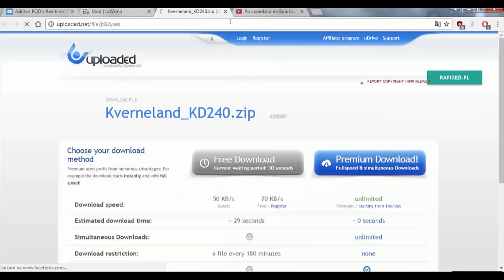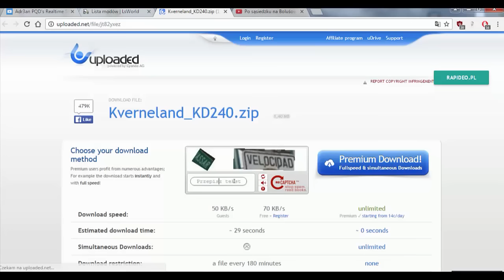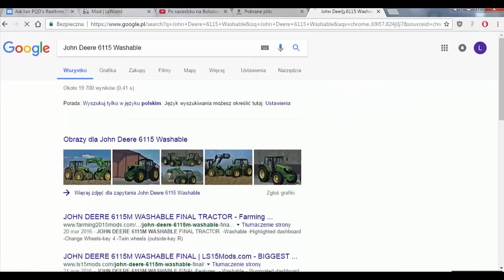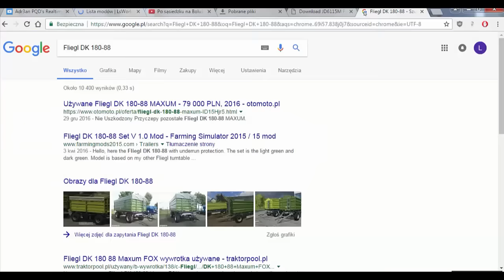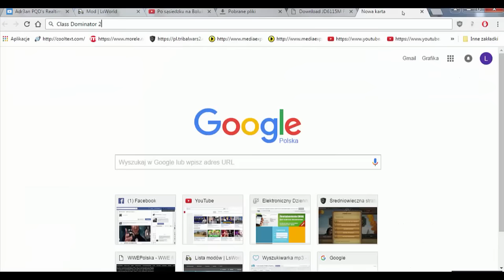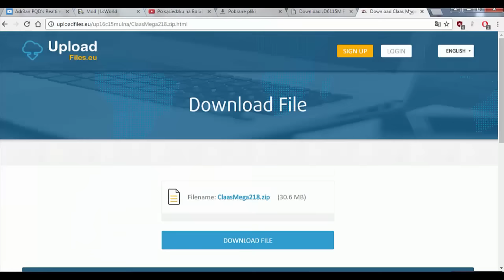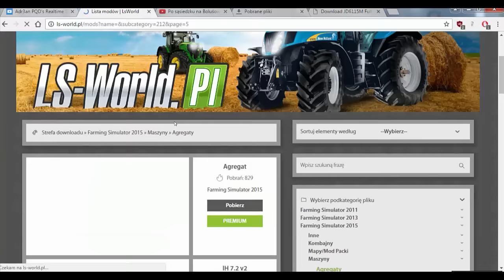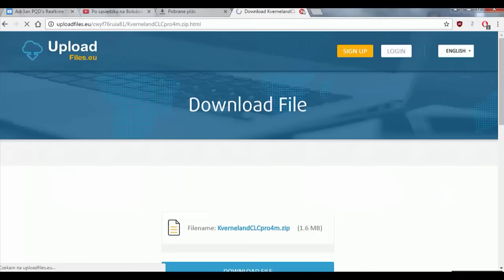★Robimy ModPack z Serii Po sąsiedzku na Boluśowo v7 MrAdamo15, Tanas, MafiaSolec & Bronczek★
MODPACK WYDAM NA 1500 Subskrypcji :) :D

Widzu daj: ★Suba★Łapkę w Górę★Komentarz★

Jutro wleci może jakiś Let's PLay ;) :D ★★Pozdrawiam★★